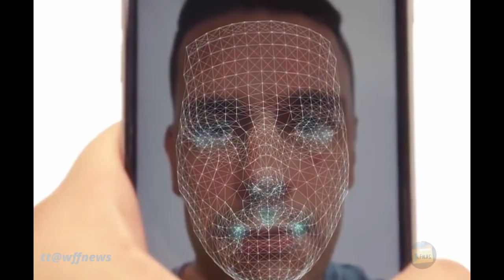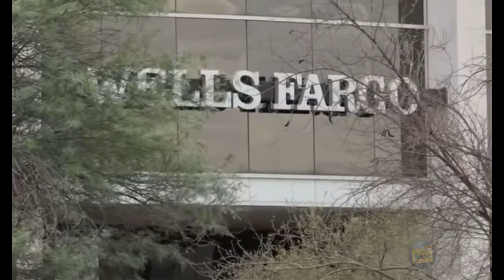The Ominous World We Live In 11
**Video Title: Tragic Cremation, Crows at Work, Tornado Abduction, and More**

**Description:**

In today's video, we dive into multiple bizarre and unsettling stories. First, we explore the tragic case of a Texas morgue employee accidentally cremated after a mix-up. Then, we shift gears to France, where crows are being trained to clean up cigarette butts in parks. We also examine a mind-boggling video showing what appears to be a person lifted by a tornado into a bright light, sparking theories of UFO abduction or biblical parallels.

Lastly, we take a look at NASA's accidental creation of a human-made meteor shower and eerie footage of a dark orb transforming into a human-like figure. Plus, we discuss strange environmental events and the shocking discovery of a Wells Fargo employee who died at her desk unnoticed for days.

Don't miss this jam-packed episode full of the unusual and the unexplained!